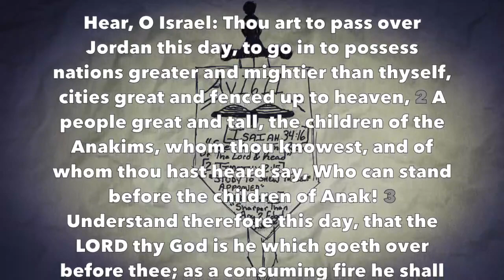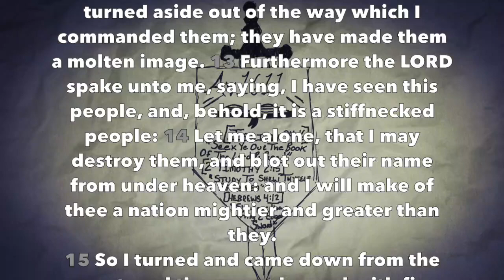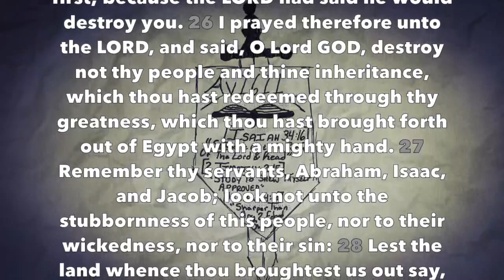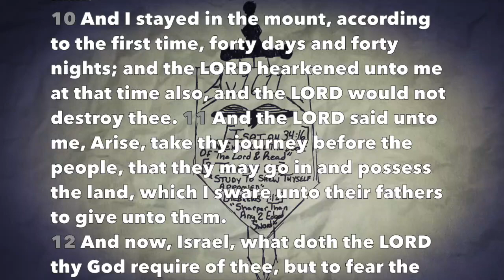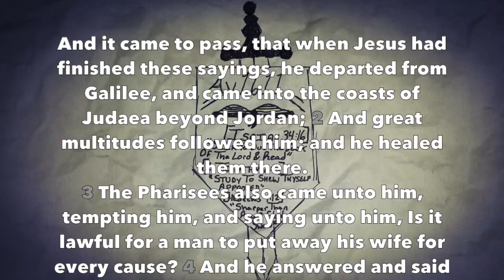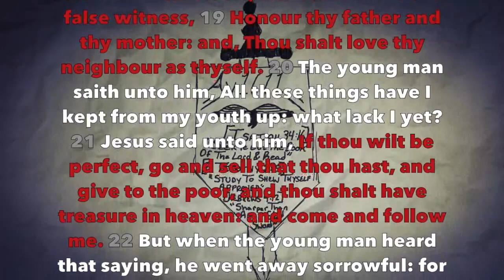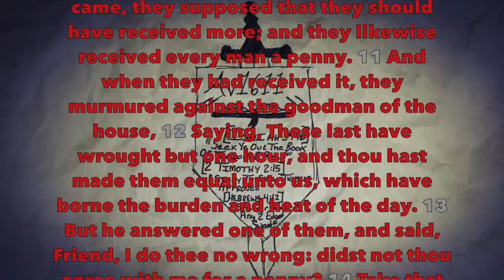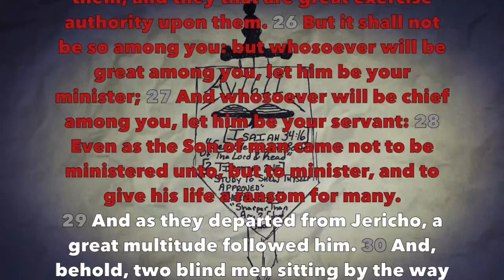Bible Reading #80 - Deut 9-10, Matt 19-20